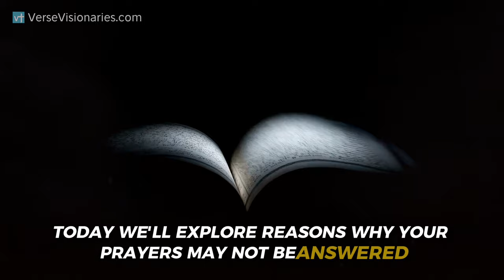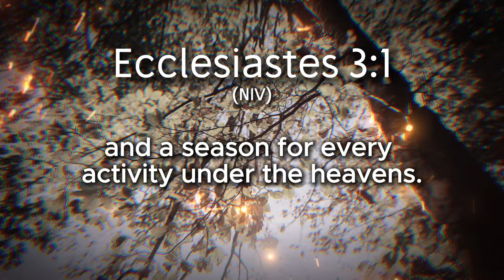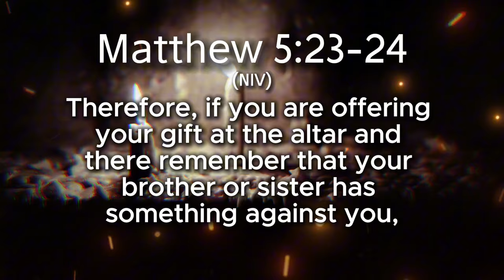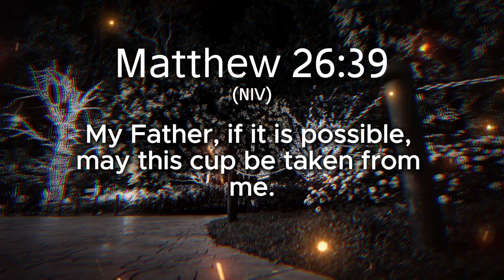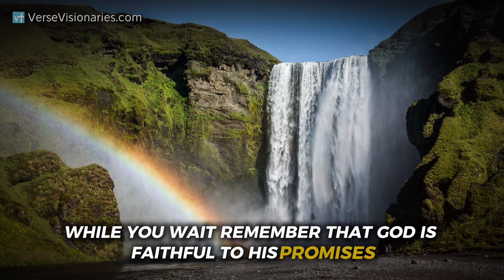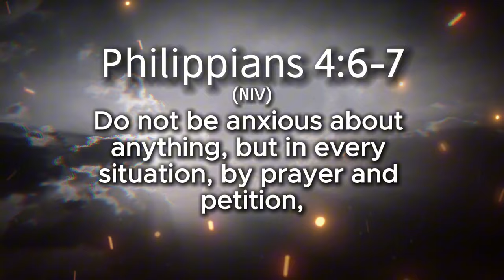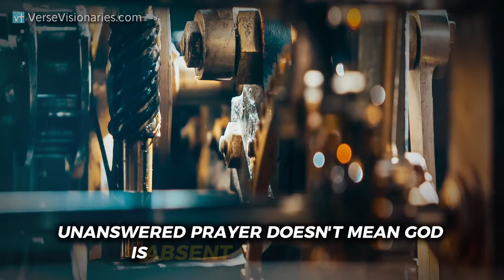Why Your Prayer Is Not Answered and What to Do While You Wait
Discover why your prayers may not be answered and learn what to do while you wait for a response. Find out how to strengthen your faith and trust in the process of waiting for your petitions to be answered. Are you curious why your prayers seem to go unanswered? In this eye-opening video, we dive into the common reasons for unanswered prayers and the vital role of prayer and patience. We’ll share what to do while you wait for God's response, highlighting the power of persistent prayer and unwavering faith. Discover how to navigate the tough journey of delayed answers and uncover practical steps to deepen your relationship with God through prayer Bible study.

Whether you’re dealing with uncertainty or craving a greater understanding, this video offers essential guidance on sustaining your faith throughout your spiritual adventure. Join us as we reveal the secrets behind unanswered prayers and find hope in your waiting season. Don’t miss out on these invaluable insights!